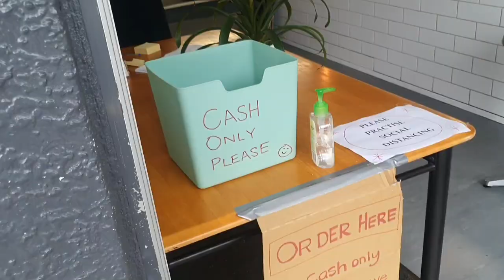Kiwi Coffee shops contactless delivery in New Zealand/న్యూ జిలాండ్ లో కాంటాక్ట్ లెస్ డెలివరీ/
నమస్తే అండి,
What's more demand in New Zealand after moving to level 3, of course Coffee!
In this video, you will get to see how new Zealand coffee shops innovating new ways to achieve contactless delivery.

Video Courtesy:
Toy train delivery - Cyclista Cafe, Palmerston North
Basket swing delivery - Erik's Fish & Chips, Queenstown

Stay safe
Angel Talluri